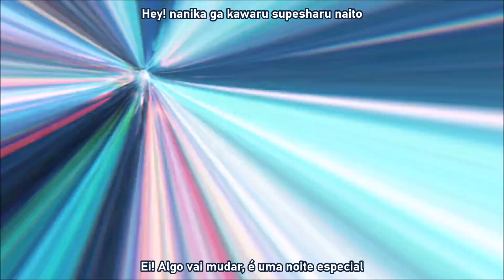[Legendado] Hatsune Miku - Lucky☆Orb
Song by emon (Tes)
[Nada no vídeo me pertence, apenas a tradução e a legenda.]